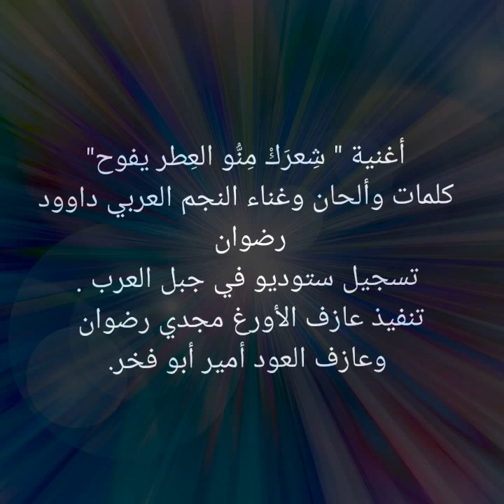النجم داوود رضوان يتغنى بالشاعر الشيخ كمال ابراهيم